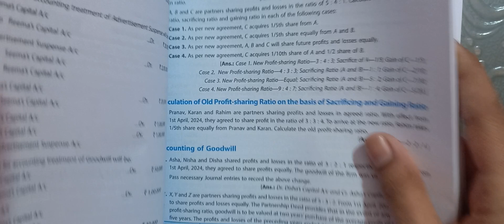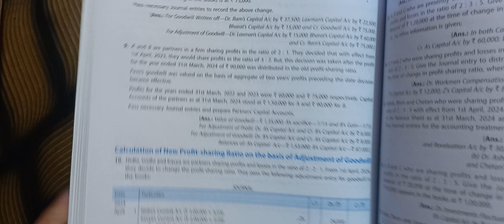sol of q 6 to 8 l t.s.grewal book l ch 3 change in profit sharing ratio l class 12 lcbse 2024-25 l